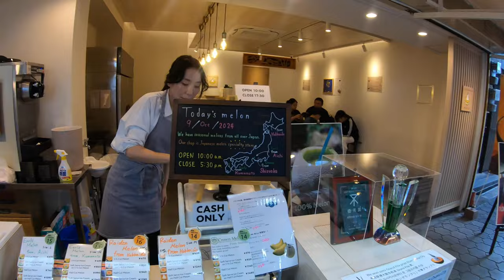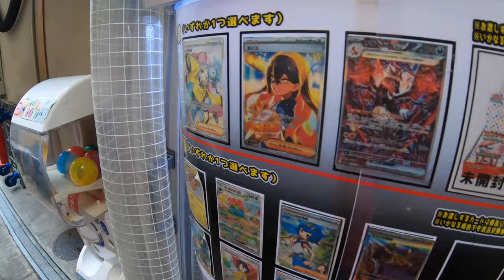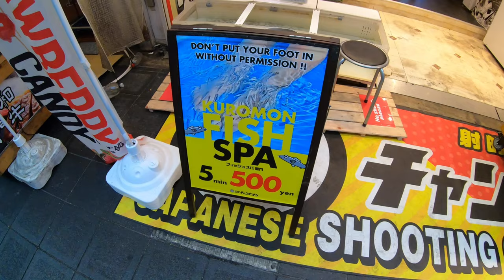MY FIRST TIME in OSAKA JAPAN | Food Market | Travel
Japan is one of the most beautiful places I've ever been! Tokyo and Osaka are no joke, if you've never been before I highly suggest everyone goes. This Travel vlog takes place in Osaka Japan, just a 2 hour bullet train from Tokyo.
i visit the coolest food market and try some awesome foods, like Waygu Beef, Tanghulu, Japanese coffee, and more!

if you have any questions please don't be afraid to ask!

Cheers

Luke